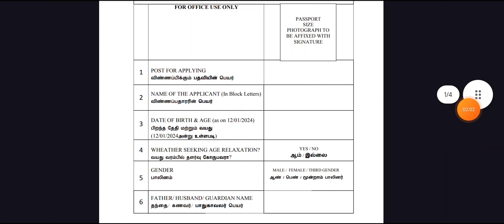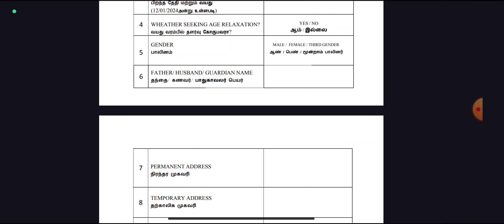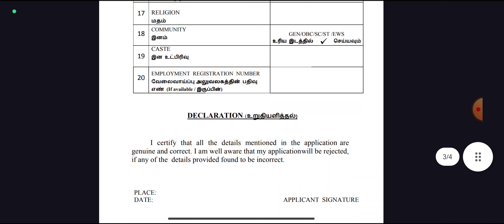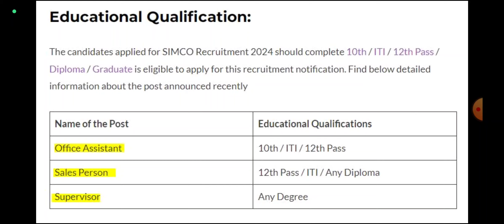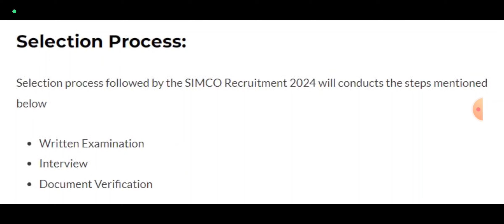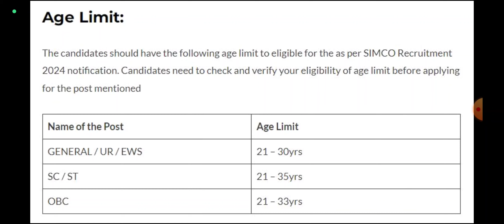தமிழக அரசு கூட்டுறவுத் துறையில் வேலை 💼 TN govt jobs 2024 in tamil 👨‍💼 SIMCO Agri Recruitment 2024